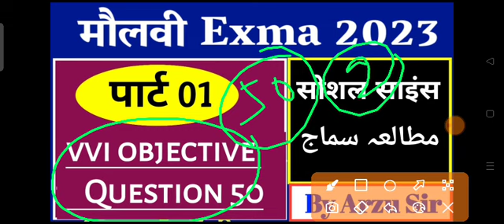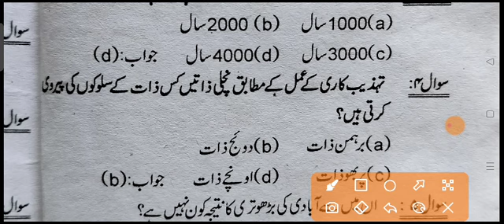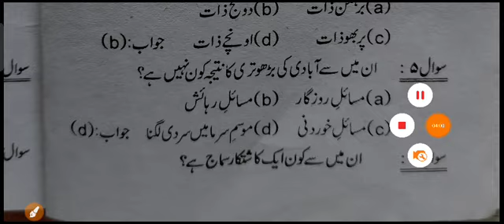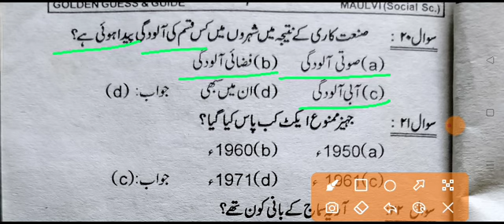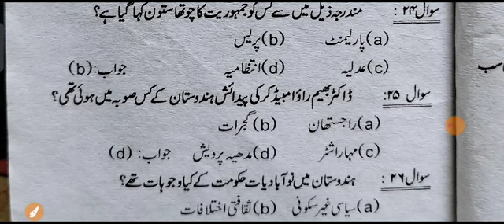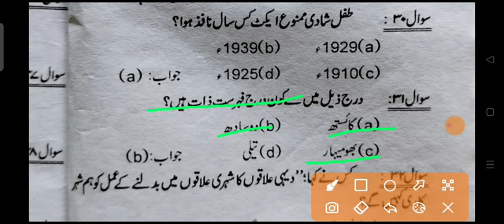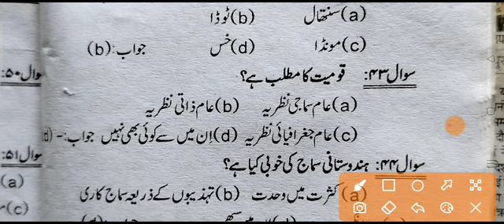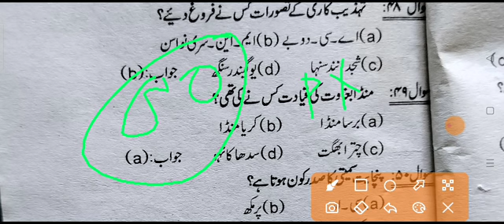Maulvi Exam 2023 Social Science Part 1 Vvi Objective // Moulvi Exam 2023 Social Science Vvi Question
Dear friends

Hello bachon...